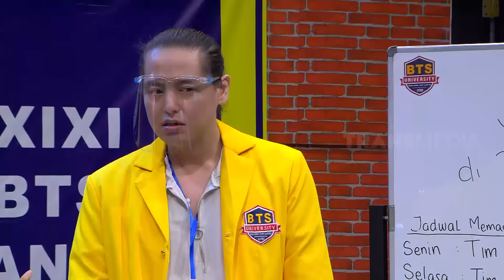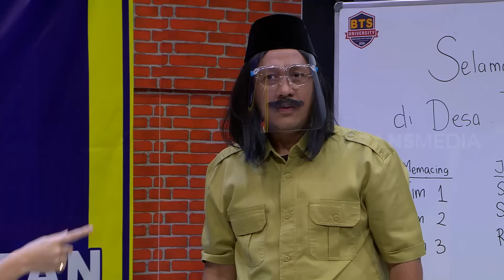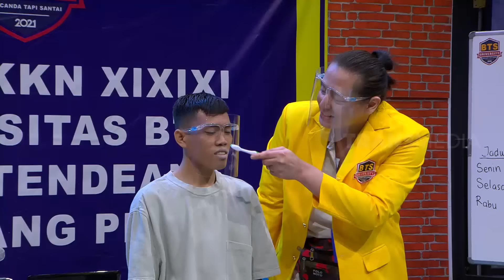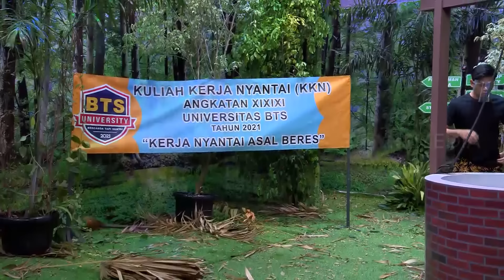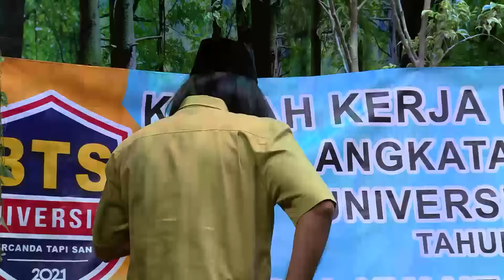[FULL] KKN DI DESA PENARI | BTS (14/08/21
BTS
TAYANG SETIAP:
SABTU  PUKUL 21.30
MINGGU PUKUL 21.15